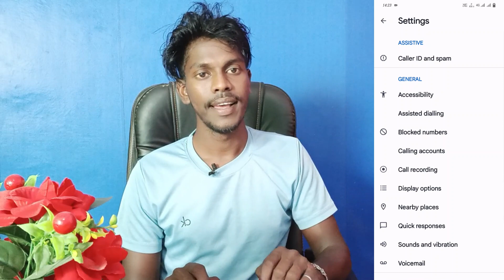how to turn on auto call recording vivo t2x | vivo t2x auto call recording setting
Vivo T2x 5G Auto Call Recoroding Setting
How To Auto Call Recording On Vivo T2x 5G
Vivo T2x 5G Me Auto Call Recording Kaise Kare
How To Auto Call Setting In Vivo T2x 5G
Vivo T2x 5G Enable Auto Call Recording
Vivo T2x 5G Phone Me Auto Call Recording Chalu Kaise Kare